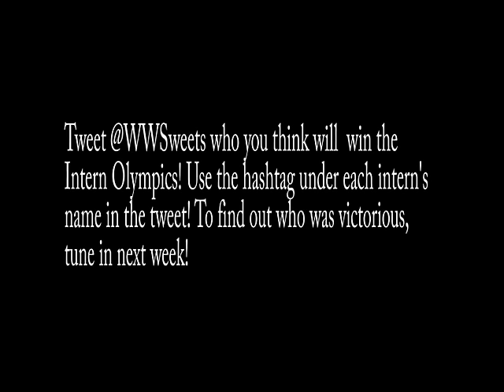Sweets Intern Olympics Trailer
Only the strongest will survive. All of the Walla Walla Sweets interns participated in a few competitions and we want to know who you think will win! Tweet at the Sweets @WWSweets with the hashtag of whomever you think will win! The more tweets we get, the faster the video will come out! GOOO Sweets!